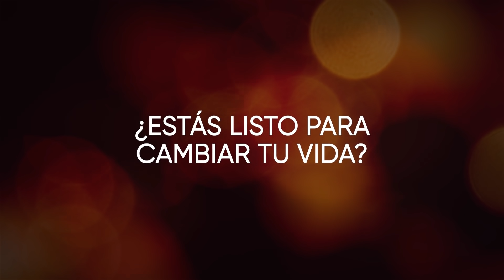👀 Descubre 5 RITUALES poderosos para mejorar tu DESEMPEÑO aquí 👇 | Robin Sharma | HGLES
✅ AUMENTA tu DESEMPEÑO EN EL TRABAJO Y EN LA VIDA hasta convertirte en un SUPERHÉROE con el legendario autor de DESARROLLO PERSONAL ROBIN SHARMA en esta MASTERCLASS GRATUITA

¡Si quieres conocer cómo mejorar tu rendimiento, apúntate a la Masterclass gratuita de Robin Sharma "Descubre tu genio interior" sólo por TIEMPO LIMITADO!

📒 Notas del Video:

En este vídeo, Robin Sharma, experto en crecimiento y desarrollo personal, nos habla de la importancia de la mentalidad 3X2 y de su nueva masterclass gratuita que conseguirá que mejores tu desempeño de manera exponencial.

⏰ Timestamps importantes:

0:00 Sólo se necesita una idea para cambiar la manera que ves el mundo

0:28 La nueva masterclass de Mindvalley

0:45 Descubre 5 rituales poderosos

1:10 La genialidad no se debe a la genética

1:37 Inscríbete en la masterclass COMPLETA en el link de la descripción

🎤 Acerca de Robin Sharma:

Robin Sharma es considerado uno de los 5 principales expertos en liderazgo del mundo. Estrellas de rock, miembros de la realeza, multimillonarios y muchos directores ejecutivos famosos adoptan su trabajo, pero, para Robin, no fue nada sencillo. Cuando era un joven y exitoso abogado, luego de despertar por las mañanas, Robin se miraba en el espejo y veía a alguien exitoso por fuera, pero profundamente insatisfecho por dentro. Ese "dolor" —como él lo llama— lo impulsó a estudiar la forma de tener una vida plena y a desarrollar un sólido marco para la grandeza que, al ponerlo en práctica, cualquiera puede convertirse en genio y liberar su capacidad para vivir como una leyenda.

Más tarde, con base en este nuevo marco y su propia historia de transformación, escribió su libro éxito en ventas, "El monje que vendió su Ferrari", el cual se convirtió en un fenómeno global al instante. Robin lleva 20 años refinando y perfeccionando su método con líderes de algunas de las organizaciones con mayor impacto, tales como: NASA, Microsoft, Nike, GE, y la Universidad de Yale. Actualmente, la misión de Robin es compartir su marco maestro con millones de personas más.

◦ Por qué tener la "mentalidad correcta" nunca basta para alcanzar el éxito que deseas.
Para hacer tus sueños realidad, también necesitas tener el corazón en el lugar correcto con el fin de encender tu motivación y tu pasión.

◦ Cómo un "defecto" evolutivo en tu cerebro te predispone al estrés y la ansiedad no deseados…
Y cómo puedes eliminar el sesgo de negatividad con un ritual matutino sencillo, pero poderoso.

◦ ¿Alguna vez has sentido que te estás yendo a la deriva?
Este rápido ejercicio diario te dará la claridad que necesitas para descubrir tu propósito más elevado.

◦ Únete al revolucionario "Club" que se ha convertido en un movimiento mundial.
Descubre el secreto más grande para tener una ventaja frente a la competencia y por qué millones de personas en todo el mundo confían en él cada mañana.

◦ El ritual de 3 partes que prepara tu cerebro para pensar como un genio:
Sigue estos sencillos pasos para liberar un cóctel de poderosos químicos en tu cerebro para aprender más rápido, ser más perspicaz y tener mejor desempeño.

◦ La diferencia entre la grandeza y la mediocridad no se trata de lo que haces en el trabajo…
Sino de lo que haces cuando no estás trabajando. Así es como las personas con el mejor desempeño maximizan su tiempo libre para tener un rápido crecimiento.

◦ Piensa, compórtate y triunfa como el 5% de las personas con mejor desempeño del mundo.

◦ Usa la fórmula 90/90/1 para desarrollar una concentración sin igual para alcanzar tus metas más grandes en 3 meses o menos.

◦ Y muchas más técnicas, rituales y hábitos extraordinarios.

Todo esto te llevará a pensar y triunfar como los genios…

⭐ Masterclass Gratuita:

✅ MEJORA TU VIDA Y TU DESEMPEÑO DE FORMA FÁCIL Y RÁPIDA CON ESTA MASTERCLASS GRATUITA AQUÍ Y AHORA

¡Si quieres tener una vida productiva, apúntate a la Masterclass gratuita de Robin Sharma y "Descubre tu genio interior" sólo por TIEMPO LIMITADO!

🆕 ¡NUEVOS VIDEOS EN ESPAÑOL CADA SEMANA